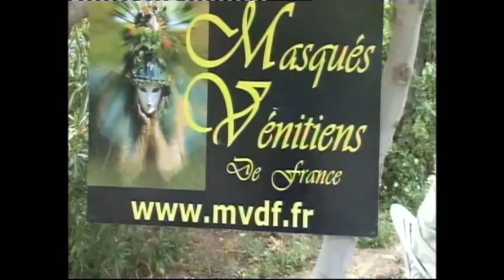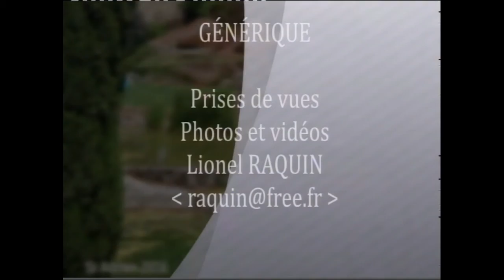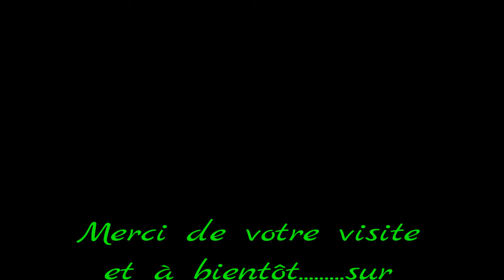PROMENADE VENITIENNE au jardin d Adrien 2016 vidèo 2ème partie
PROMENADE VENITIENNE au jardin d Adrien 2016 . voiçi la suite retrouvons , nos venitiens et venitiennes , avec leurs magnifiques costumes , et les masques si bien dècorès . dans ce beau jardin d Adrien pret de SERVIAN , et quelles belles couleurs a bientot Channel 34 @ LR lionel